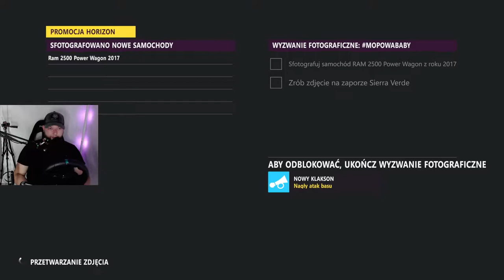RAM 2500 na ZAPORZE SIERRA VERDE | wyzwanie fotograficzne | FORZA HORIZON 5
PHOTO CHALLENGE
Sfotografuj samochód RAM 2500 Power Wagon z roku 2017 na zaporze Sierra Verde

Jeżeli pomogłem zostaw łapkę i suba ... pomożesz mi w rozwoju kanału

doctorSR 9721
doctorsr

Stanowisko:
Playseat Challenge
Kierownica:
Logitech G923 + Shifter
Konsola:
Playstation 5
Komputer:
Obudowa Zalman Z3 Plus
Procesor Intel I7 7700K 4.2
Chłodzenie Silentium PC Spartan 4
Grafika Gigabyte GeForce GTX 1060Ti 6GB DDR5
Pamięć Goodram 24GB DDR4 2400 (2x8gb + 2x4gb)
1 dysk 120GB SSD na system
2 dysk 480GB SSD na grę itp
Klawiatura Logitech K400R
Pad Xbox edycja Forza Horizon 5
Kamera Xiaomi IMI Webcam PRO W90
Mikrofon Mozos MKIT-700PRO V2